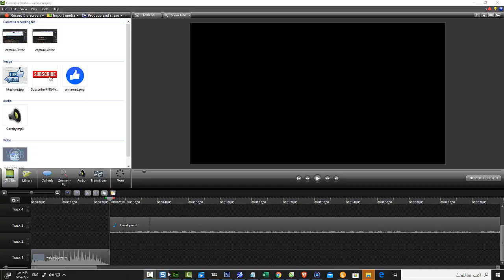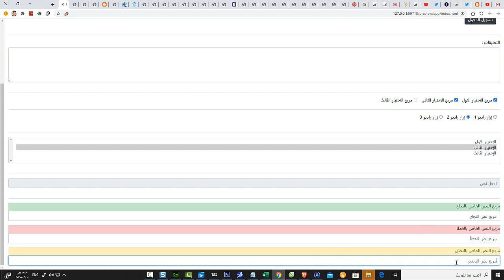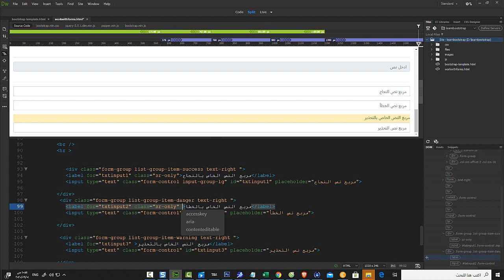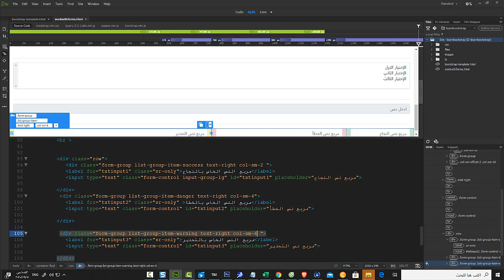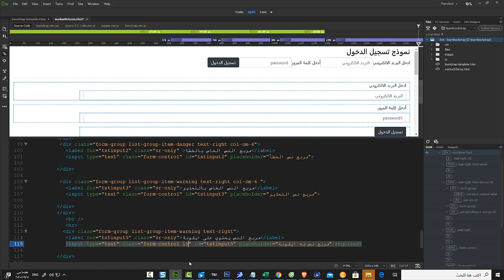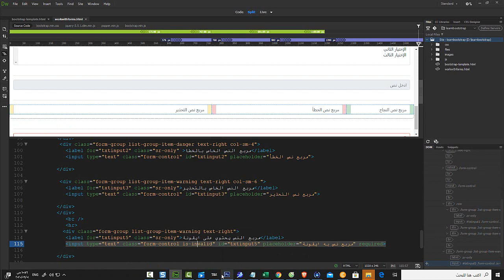bootstrap / المحاضرة 12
في هذا الدرس سوف نقوم باستكمال الجزء الخامس من النماذج
- سنخفي العناوين -
 ونستخدم كلاس ال
 row
لتوزيع مربعات النصوص باستخدام الجريد سيستيم
 - وسوف نظهر الايقونات - داخل مربعات النصوص باستخدام كلاس
is-valid